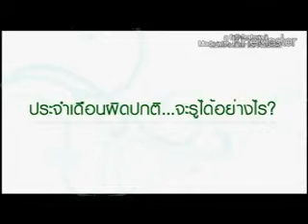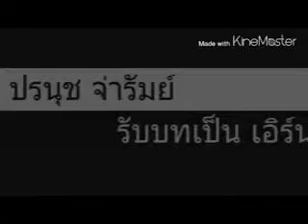bio_clipSILA1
โครงงานจัดทำสื่อวีดีทัศน์การเรียนรู้ชีววิทยา(Bio Clip)
การสืบพันธุ์และการเจริญเติบโตของมนุษย์
เรื่อง “การเจริญเติบโตและการสืบพันธุ์เพศหญิง”
จัดทำโดยทีมถ่ายทำ Girl Group Film
1. นางสาวปรนุช จ่ารัมย์           เลขที่ 1
2. นางสาวชลิตา    พลหาญ      เลขที่ 3
3. นางสาวมินตรา พวงอินทร์   เลขที่9
4.นางสาวสมจิตร สะใบ           เลขที่ 10
5. นางสาวศุภิสรา มันจีน          เลขที่ 20
6. นางสาวลลิตา จำปาสุข         เลขที่ 21
นักเรียนระดับชั้นมัธยมศึกษาปีที่ 4ห้อง 1 ภาคเรียนที่ 2 ปีการศึกษา 2557
ครูที่ปรึกษาโครงงาน
นายวิชัย ลิขิตพรรักษ์
ตำแหน่งครู  คศ.1 กลุ่มสาระการเรียนรู้วิทยาศาสตร์
โรงเรียนศีลาจารพิพัฒน์
สังกัดสำนักงานเขตพื้นที่การศึกษามัธยมศึกษา เขต 1